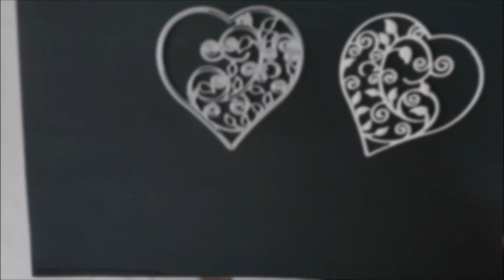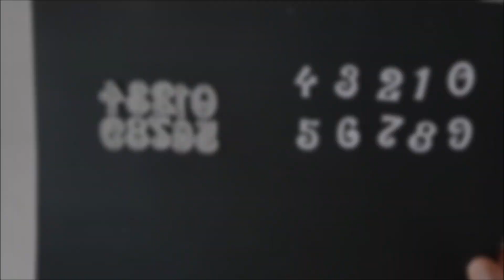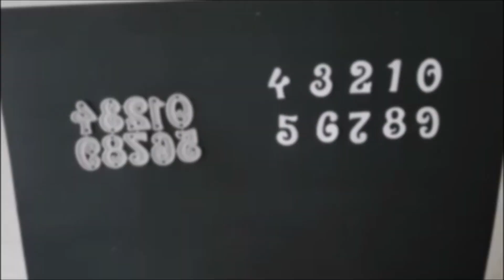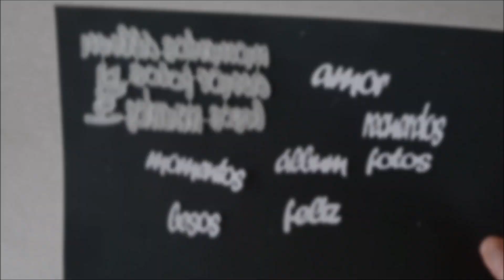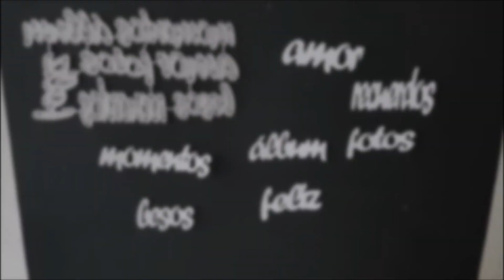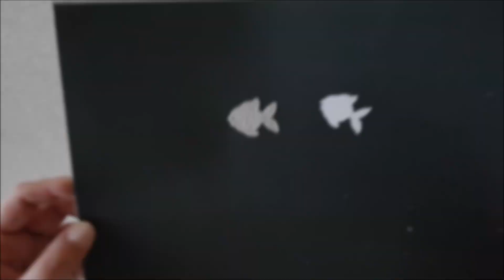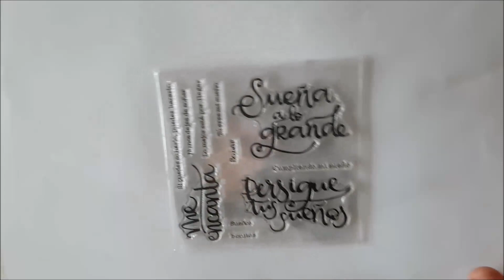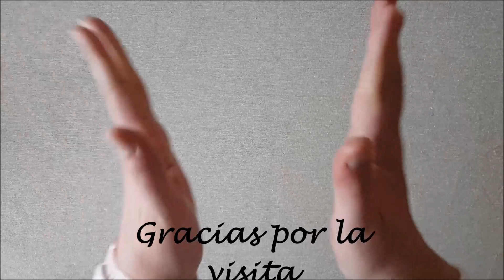Y continuamos!! Compra de troqueles y sellos en Aliexpres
Hola a tod@s y bienvenidos un día más al canal. En el día de hoy os traigo un video de compras de troqueles de Aliexpress. La verdad es que la gran mayoría de los que he ido comprando me han salido muy buenos, salvo un par o tres de excepciones que ya os enseñaré en próximos vídeos. Os dejo, como siempre, los enlaces a todos los que aún estén disponibles por si alguno os interesa y queréis comprarlo.
- troquel palabras español
- troquel bici
- troquel hojas otoño
- troquel corazón
- troquel ramitas
- troquel caja
- Troquel grupo etiquetas
- Troquel números
- Sello etiquetas vintage

Este vídeo no está patrocinado ni por Aliexpress ni por ningún otro vendedor asociado o no a esta plataforma.